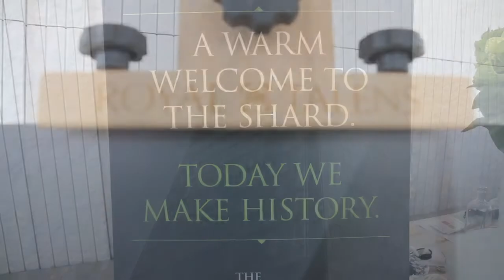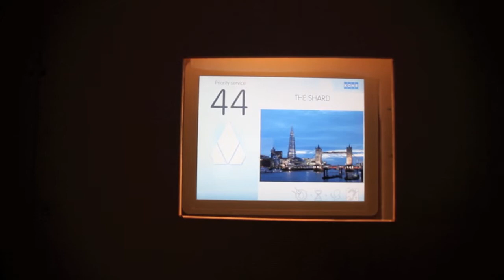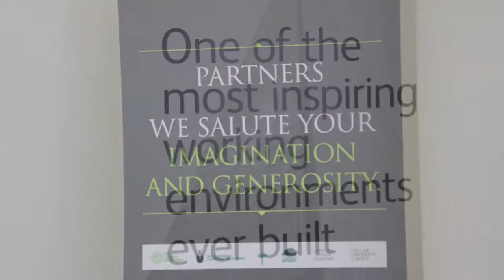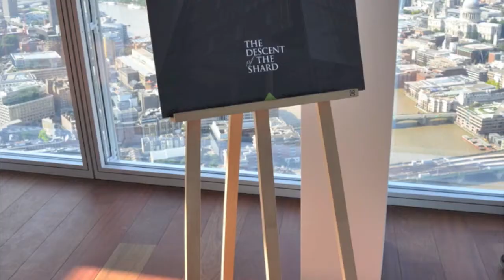Fifty Shards of Grey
Descent of the Shard, tallest building in Europe, by forty civilians in aid of two charities: Commando Spirit and Outward Bound. Stunning day, blue skies and incredible views over London. This is Robert Gardner, Co-CEO of Redington, in action. Cameo appearance by Sally-Anne Hunter, inspirational CEO of Commando Spirit Appeal.